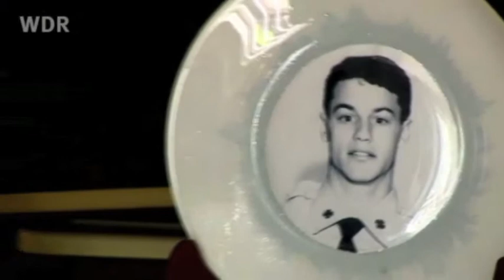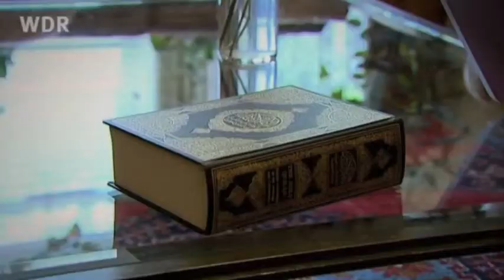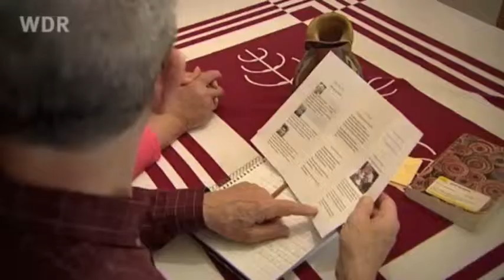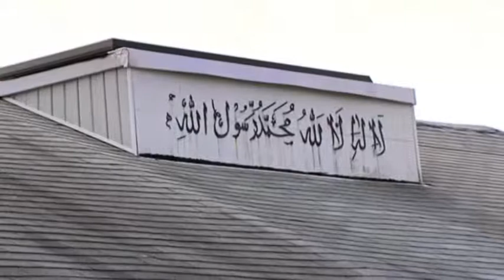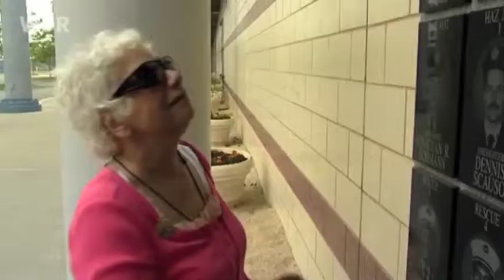Two Women - A Shared Tragedy: 10 Years after 9/11 Part 3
Runner Up at the World Television Awards 2012
CATEGORY HUMANITY for the Best TV Documentary "Promoting Religious Understanding and Tolerance"
" TWO WOMEN -- A SHARED TRAGEDY" directed by award-winning James Pastouna and broadcast by ARD - Germany

"My son, Firefighter Timothy Matthew Welty, was lost in the line of duty at the World Trade Center on September 11th, 2001. "So I'm now fighting for a better understanding between Muslims and Christians."

Adele, a Catholic, has a close friendship with the Muslim activist Talat Hamdani. Both these women from very different backgrounds are united by a tragedy. Talat also lost her child in the Twin Tower attacks. Salman, her son, witnessed the smoke coming from the Twin Towers and hurried to the scene to aid victims, using his police and EMT identification to get a ride through the restricted traffic. He died in the World Trade Center. His remains were found in the rubble of the North Tower but weren't officially identified until months later, in March 2002.

Instead of sympathy for her loss, Talat was mainly met by suspicion from her fellow countrymen. Again and again the Pakistani-born American had to defend her faith. Relatives of the many Muslims victims of the September the 11th attacks often met with similar indifference and were not uncommonly accused of terrorist involvement themselves.

Both women have campaigned rigorously for the public acknowledgement of their son's heroism and adequate forms of permanent forms of memorial. Now, after 10 years their wounds are finally starting to heal.

The film follows them in a journey of remembrance and shows how grief can be turned into strength, forging bonds of friendship and motivating positive change.